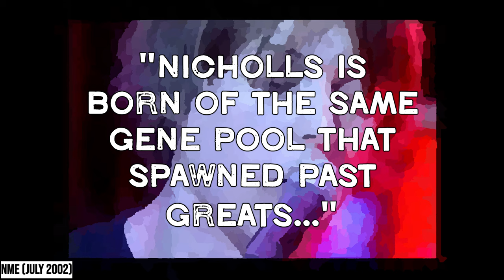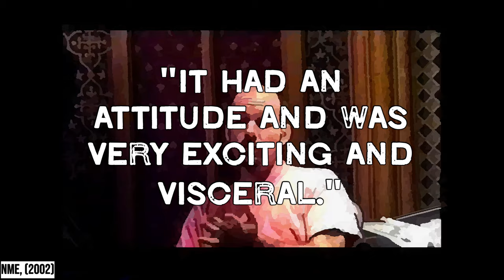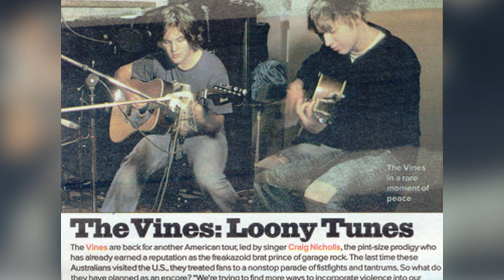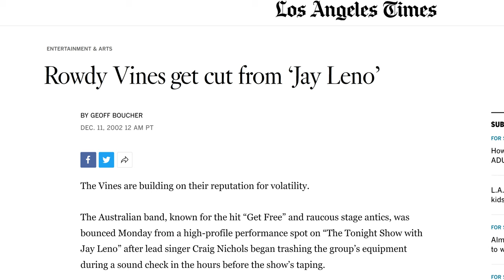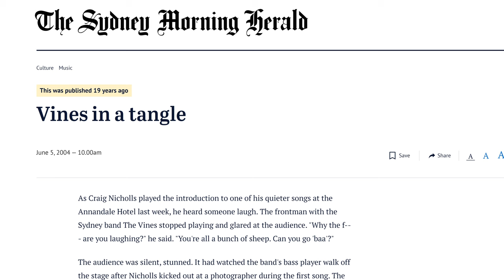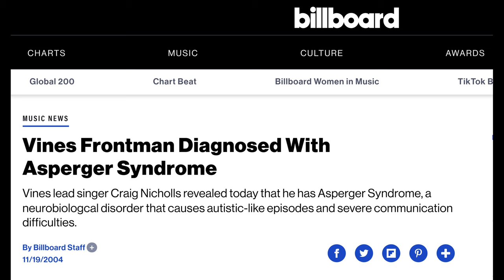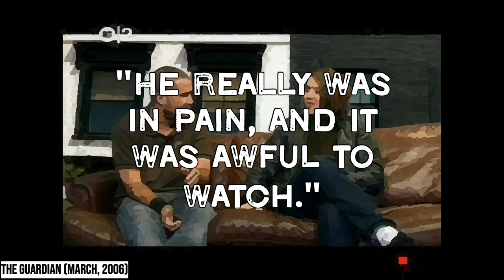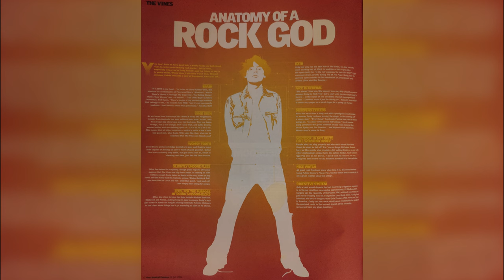The rise and fall of The Vines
I spent all summer long in 2002 listening to 'Highly Evolved' over and over and it still evokes hazy teenage memories for me. It's a classic album and I won't hear any different!

But when researching this video I dug out all my old NME magazines and some of the coverage about Craig Nicholls and his mental health was really shocking and even sadistic by today's standards. It was clear he was struggling, but the music press - and his label - egged him on and sent him out to tour relentlessly when it was clear the machine was making him suffer. I felt really sad for Craig reading some of these old articles and hope he's doing better now.

But through it all, I believe he has been a pioneer for being open about mental health in music and for being a neurodivergent rock star. He was a one-off and the Vines were by far the Australian band of the era.

In this video I get into how the band met whilst flipping burgers at Mcdonald's, when Craig trashed Jay Leno's green room, their rapid ascent that saw them declared the future of rock by Rolling Stone, Craig's Asperger's diagnosis and the media's insensitive coverage of mental health in the 2000s.

There's also a great clip towards the end of Craig performing 'Get Free' with The Killers in 2018!

What's your favourite song on 'Highly Evolved'?